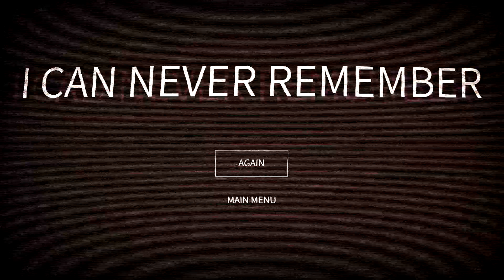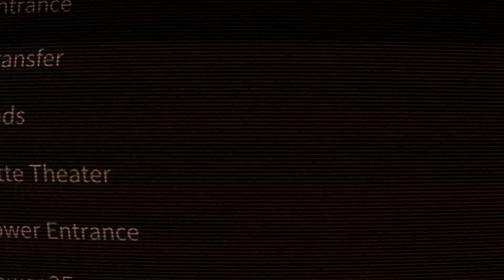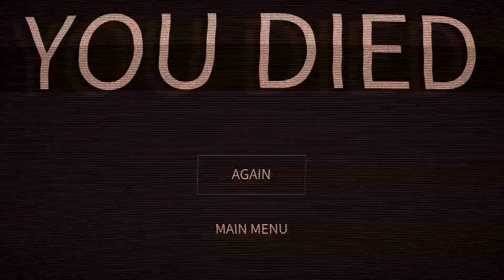ICEY (#07) ♦ Die Entscheidung! | Let's Play ICEY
ICEY #07 ♦ Die Entscheidung! | Sollen wir's tun?
▼ Beschreibung 👌 ▼

Spiel: ICEY
Entwickler: FantaBlade Network (2016)
Publisher: X.D. Network Inc.

• Einen Kommentar hinterlässt
• Dieses Video teilt
• Spaß habt! (: